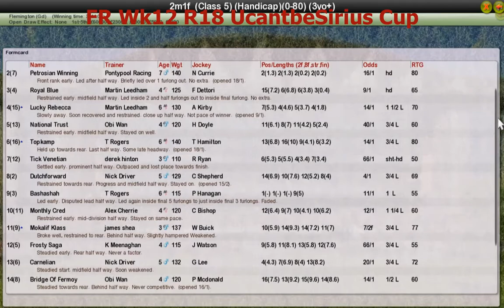FR Wk12 R18 UcantbeSirius Cup